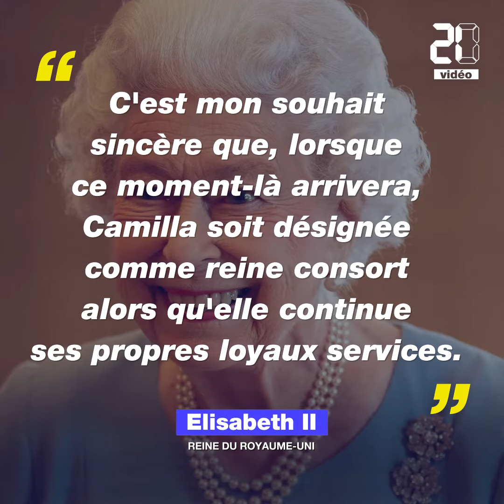Royaume-Uni: Camilla Parker Bowles, l'épouse du prince Charles, va devenir reine consort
Pour ses 70 ans de règne, Elisabeth II a fait une annonce historique. Camilla Parker Bowles, l’épouse du prince Charles, deviendra reine consort lorsqu’il accédera au trône.